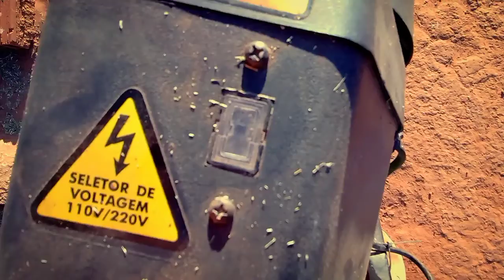NÃO INSTALE FORRAGEIRA SEM ANTES VER ESSAS DICAS ⚡☠️